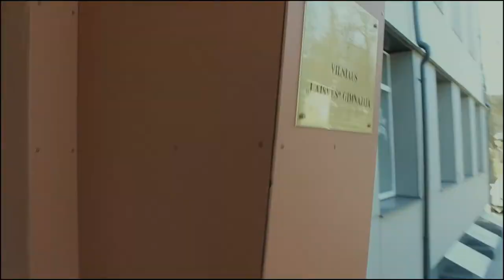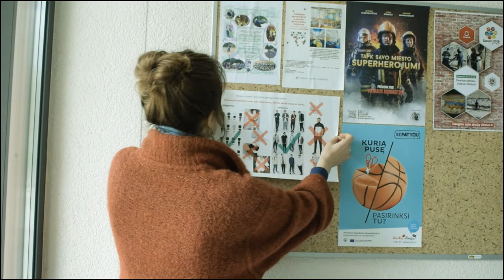Uniformos...nereikalingos? (konkursui „Dokumentika mokykloje“)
Filmas Lietuvos kino centro konkursui „Dokumentika mokykloje“. Kūrybinė grupė: Tautvydas Kumbrevičius (kamera), Arina Zablockaja, Artūras Rasinskis, Gabrielė Zabolevičiūtė. Konsultavo Marius Janulevičius.
Taip pat dėkojame Jurgitai Radzevičiūtei, Erik Rynkevič, Mykolui Narvoiš, Edgar Kurtinovskij, Edgar Čuiko.